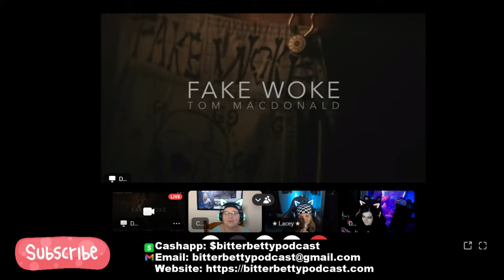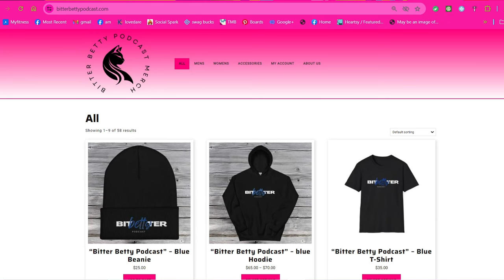HOG WEEK!!! We reacted too @TomMacDonaldOfficial - Fake Woke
This was not a blind reaction, we have seen it before, of course!